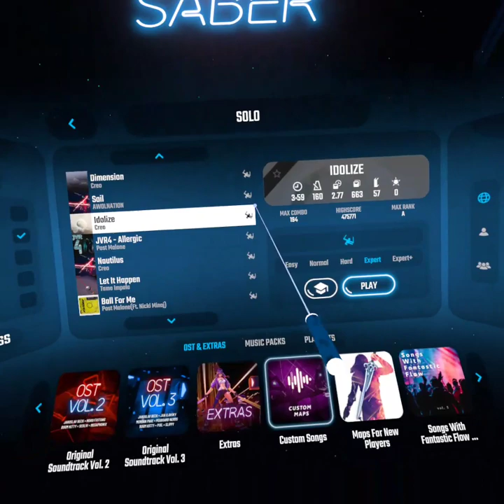Beat Saber - Idolize by Creo - EXPERT (Oculus Quest)